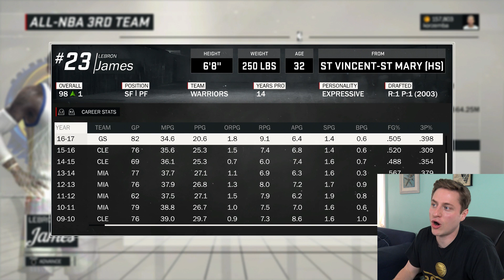What If Lebron James and Kevin Durant Switched Teams?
Lebron James on the Warriors? Kevin Durant on the Cavaliers?
Make sure to leave a like for more NBA 2K17 Scenarios!